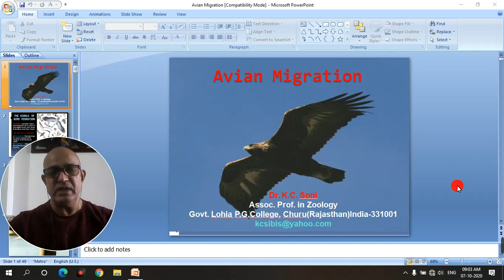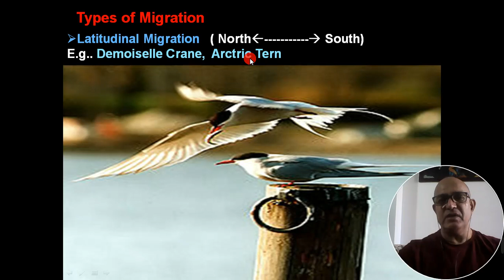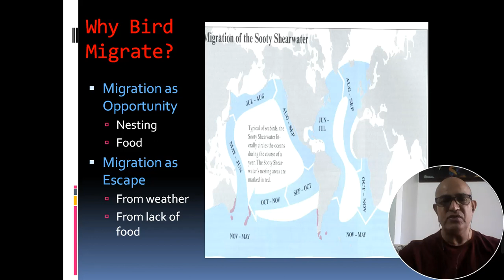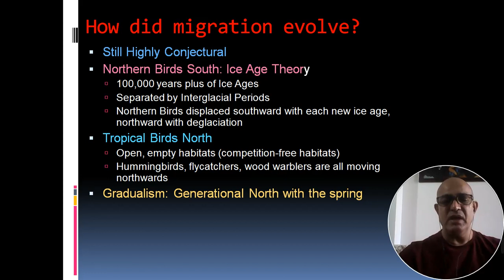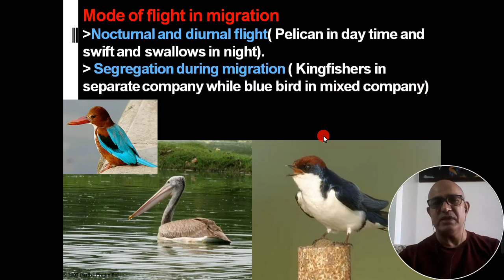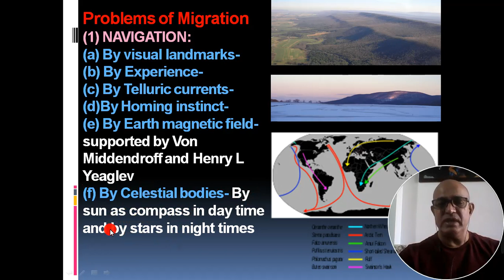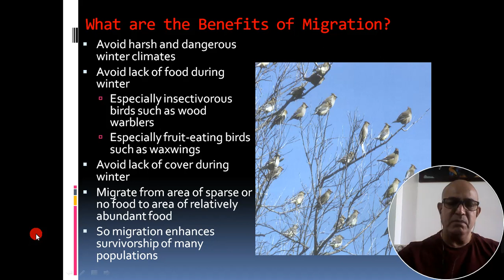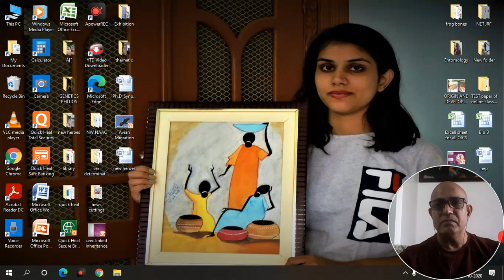BIRD MIGRATION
FOR EVERY PERSON OF LIFE SCIENCE